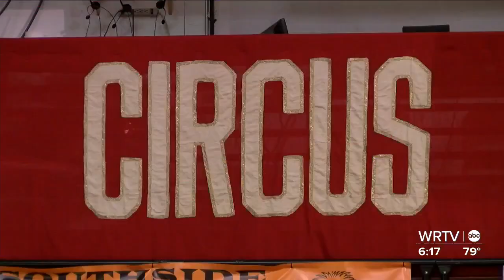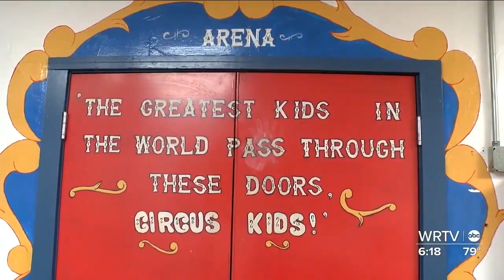Peru Circus City Festival returns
Peru, Indiana bills itself as the Circus Capital of the World because so many performers live there. The town lives up to its reputation every July.